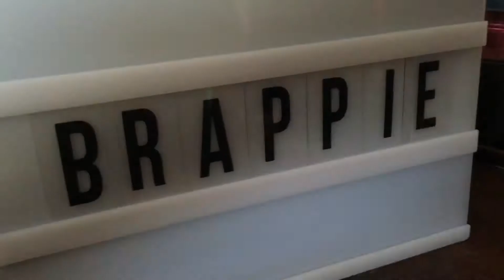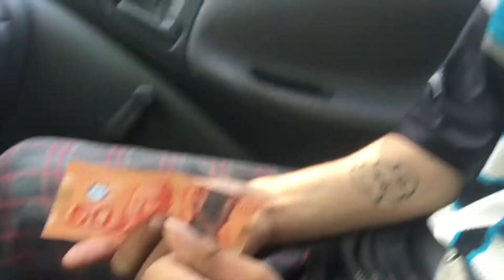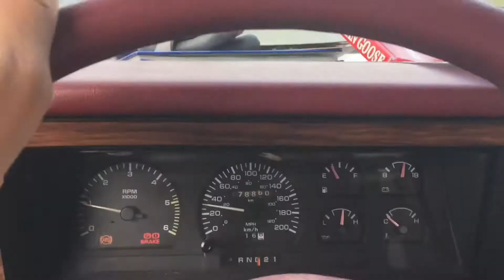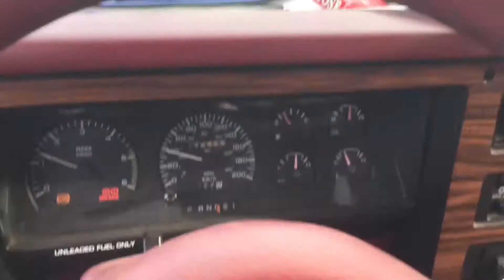Someone tried to brake into the truck but no luck :)